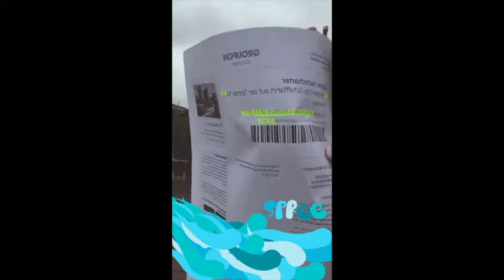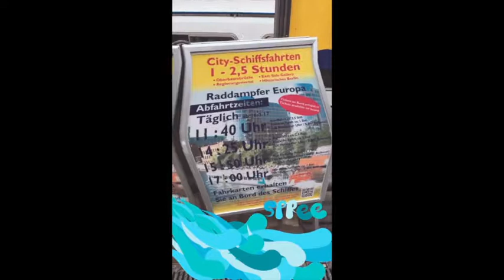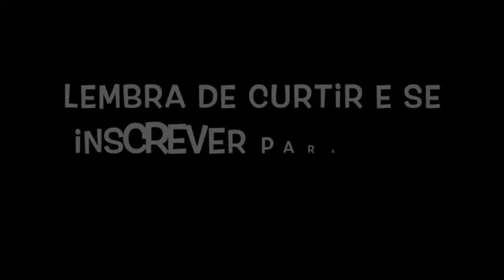Passeio de Barco em Berlim, o melhor preço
Onde achar o melhor preço para o Passeio de Barco em Berlim.

Aventuras e Dicas de Renas na terra dos alemães.